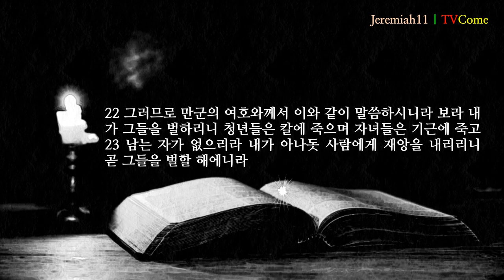예레미야 11장 "언약의 말과 아나돗 사람"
1 여호와께로부터 예레미야에게 임한 말씀이라 이르시되
2 너희는 이 언약의 말을 듣고 유다인과 예루살렘 주민에게 말하라
3 그들에게 이르기를 이스라엘의 하나님 여호와께서 이와 같이 말씀하시되 이 언약의 말을 따르지 않는 자는 저주를 받을 것이니라
4 이 언약은 내가 너희 조상들을 쇠풀무 애굽 땅에서 이끌어내던 날에 그들에게 명령한 것이라 곧 내가 이르기를 너희는 내 목소리를 순종하고 나의 모든 명령을 따라 행하라 그리하면 너희는 내 백성이 되겠고 나는 너희의 하나님이 되리라
5 내가 또 너희 조상들에게 한 맹세는 그들에게 젖과 꿀이 흐르는 땅을 주리라 한 언약을 이루리라 한 것인데 오늘이 그것을 증언하느니라 하라 하시기로 내가 대답하여 이르되 아멘 여호와여 하였노라
6 여호와께서 내게 이르시되 너는 이 모든 말로 유다 성읍들과 예루살렘 거리에서 선포하여 이르기를 너희는 이 언약의 말을 듣고 지키라
7 내가 너희 조상들을 애굽 땅에서 인도하여 낸 날부터 오늘까지 간절히 경계하며 끊임없이 경계하기를 너희는 내 목소리를 순종하라 하였으나
8 그들이 순종하지 아니하며 귀를 기울이지도 아니하고 각각 그 악한 마음의 완악한 대로 행하였으므로 내가 그들에게 행하라 명령하였어도 그들이 행하지 아니한 이 언약의 모든 규정대로 그들에게 이루게 하였느니라 하라
9 여호와께서 또 내게 이르시되 유다인과 예루살렘 주민 중에 반역이 있도다
10 그들이 내 말 듣기를 거절한 자기들의 선조의 죄악으로 돌아가서 다른 신들을 따라 섬겼은즉 이스라엘 집과 유다 집이 내가 그들의 조상들과 맺은 언약을 깨뜨렸도다
11 그러므로 나 여호와가 이와 같이 말하노라 보라 내가 재앙을 그들에게 내리리니 그들이 피할 수 없을 것이라 그들이 내게 부르짖을지라도 내가 듣지 아니할 것인즉
12 유다 성읍들과 예루살렘 주민이 그 분향하는 신들에게 가서 부르짖을지라도 그 신들이 그 고난 가운데에서 절대로 그들을 구원하지 못하리라
13 유다야 네 신들이 네 성읍의 수와 같도다 너희가 예루살렘 거리의 수대로 그 수치스러운 물건의 제단 곧 바알에게 분향하는 제단을 쌓았도다
14 그러므로 너는 이 백성을 위하여 기도하지 말라 그들을 위하여 부르짖거나 구하지 말라 그들이 그 고난으로 말미암아 내게 부르짖을 때에 내가 그들에게서 듣지 아니하리라
15 나의 사랑하는 자가 많은 악한 음모를 꾸미더니 나의 집에서 무엇을 하려느냐 거룩한 제물 고기로 네 재난을 피할 수 있겠느냐 그 때에 네가 기뻐하겠느냐
16 여호와께서는 그의 이름을 일컬어 좋은 열매 맺는 아름다운 푸른 감람나무라 하였었으나 큰 소동 중에 그 위에 불을 피웠고 그 가지는 꺾였도다
17 바알에게 분향함으로 나의 노여움을 일으킨 이스라엘 집과 유다 집의 악으로 말미암아 그를 심은 만군의 여호와께서 그에게 재앙을 선언하셨느니라
18 여호와께서 내게 알게 하셨으므로 내가 그것을 알았나이다 그 때에 주께서 그들의 행위를 내게 보이셨나이다
19 나는 끌려서 도살 당하러 가는 순한 어린 양과 같으므로 그들이 나를 해하려고 꾀하기를 우리가 그 나무와 열매를 함께 박멸하자 그를 살아 있는 자의 땅에서 끊어서 그의 이름이 다시 기억되지 못하게 하자 함을 내가 알지 못하였나이다
20 공의로 판단하시며 사람의 마음을 감찰하시는 만군의 여호와여 나의 원통함을 주께 아뢰었사오니 그들에게 대한 주의 보복을 내가 보리이다 하였더니
21 여호와께서 아나돗 사람들에 대하여 이와 같이 말씀하시되 그들이 네 생명을 빼앗으려고 찾아 이르기를 너는 여호와의 이름으로 예언하지 말라 두렵건대 우리 손에 죽을까 하노라 하도다
22 그러므로 만군의 여호와께서 이와 같이 말씀하시니라 보라 내가 그들을 벌하리니 청년들은 칼에 죽으며 자녀들은 기근에 죽고
23 남는 자가 없으리라 내가 아나돗 사람에게 재앙을 내리리니 곧 그들을 벌할 해에니라
● 사람이 떡으로만 살 것이 아니요. 하나님의 모든 말씀으로 살 것이라. 사람이 하나님의 말씀에 귀를 기울여야 사람인 네 영혼이 살리라.